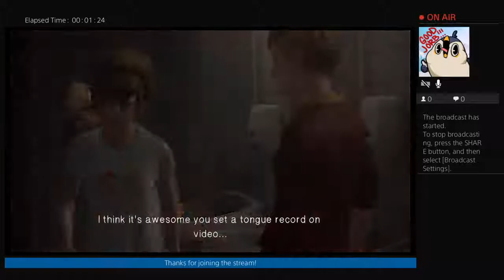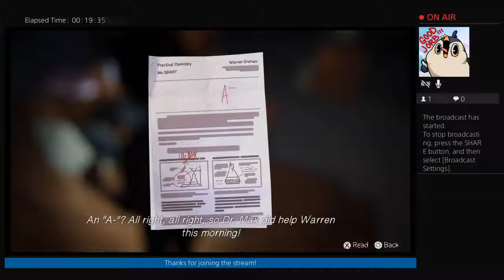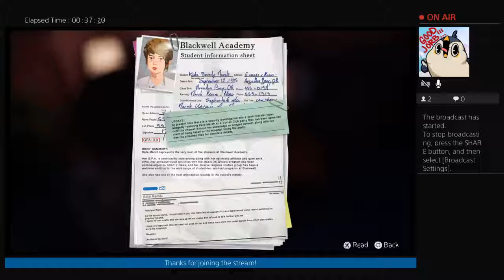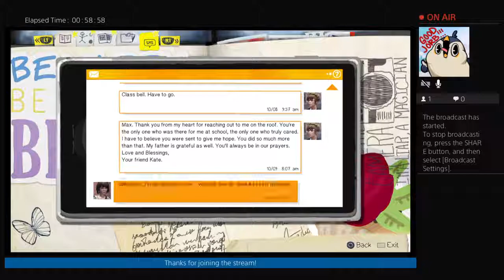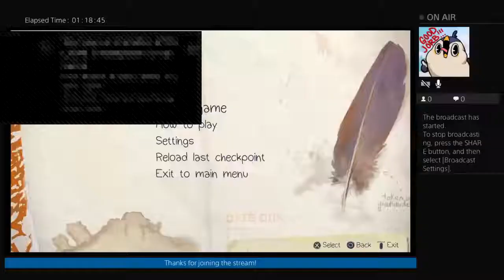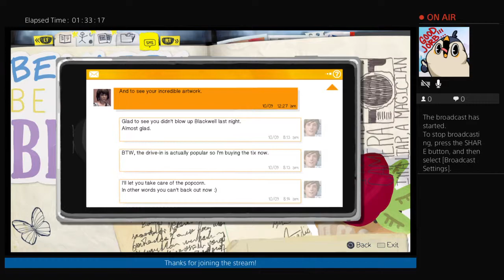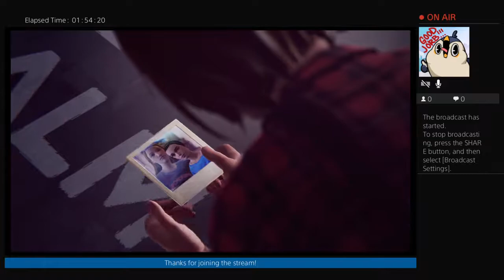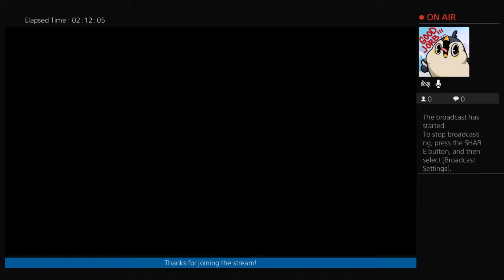Life Is Strange (S1 E3 Part 1)